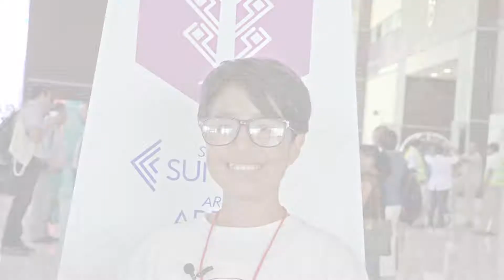Ecos MEXICOGP2017. Juventud Cruz Roja Delegación Cancún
Del 22 al 26 de mayo de 2017 Cancún, Quintana Roo fue sede de la Plataforma Global para la Reducción del Riesgo de Desastres (RRD), principal foro a nivel internacional para asesorar, coordinar y desarrollar acciones y planes dirigidos a la reducción del riesgo de desastre.